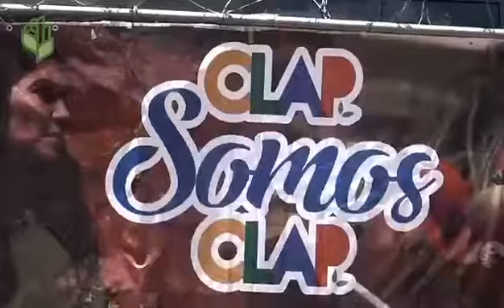Plan de Formación Política y Capacitación Técnica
El pasado 21 de marzo se llevó a cabo el Plan de Formación Política y Capacitación Técnica que tiene como finalidad  educar a los líderes comunitarios para activar la conciencia, organización y participación para enfrentar los niveles de corrupción en los Clap.

Ministro de Agricultura Urbana, Freddy Bernal, "Los Clap no son solo un mecanismo para distribuir alimentos, sino que es un poder organizativo que busca alcanzar derrotar la guerra mediática comunicacional a las que nos desean someter".